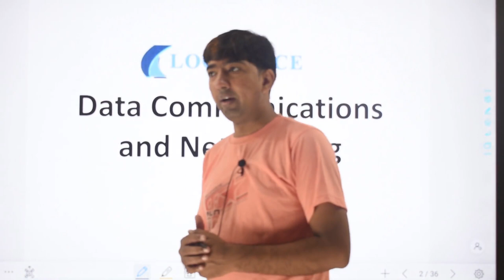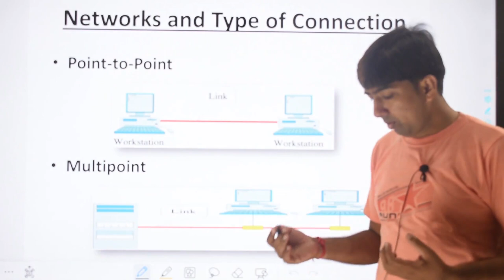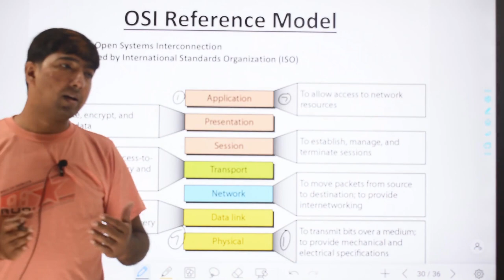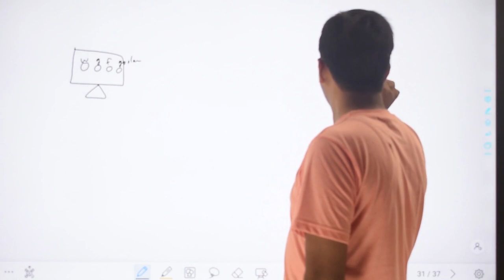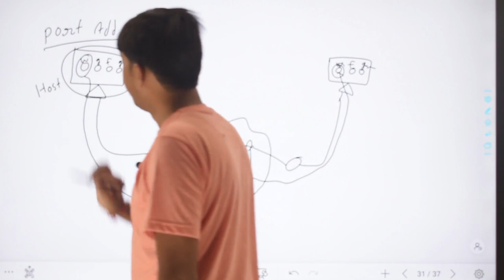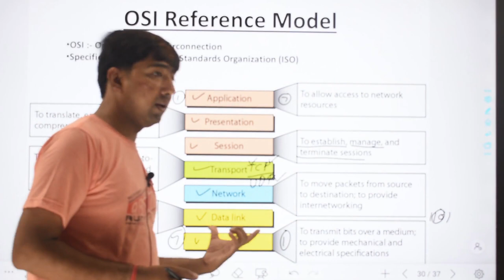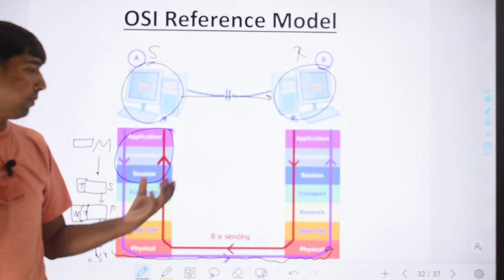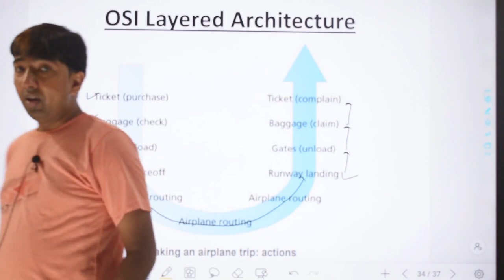DCCN Lecture 2 | By Logicpace